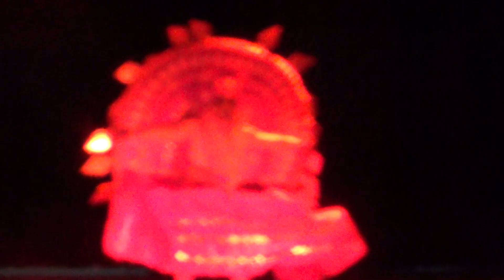Rakttya Charit (SRI)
We Need Cultural Dance Show.